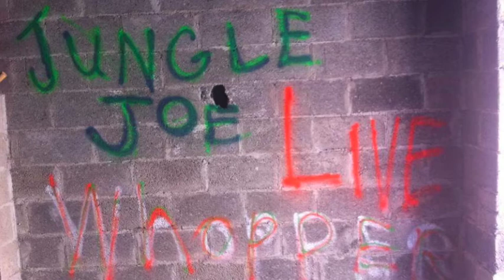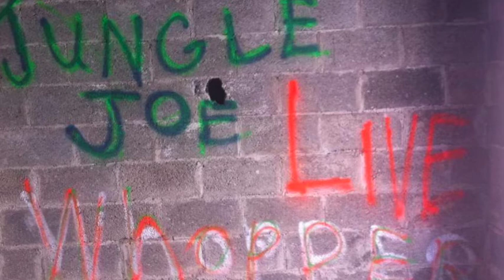techno upload 4/2/2016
Live recording of Techno Upload radio show on soundwave radio hosted by Jungle Joe every thursday from 7-9 to tune in live vist every thursday from 7-9 to hear the very best in singed and unsinged techno. to get your track played visit our facebook